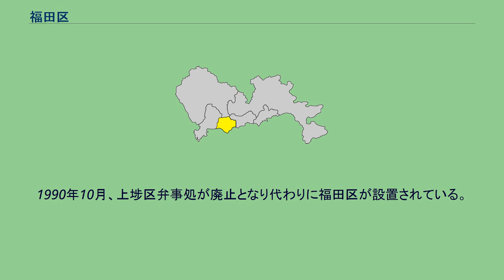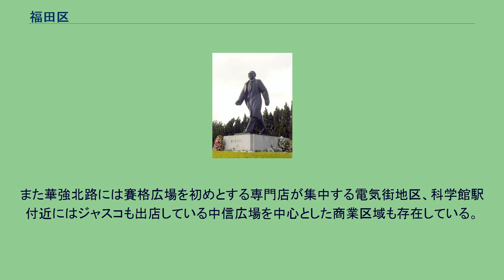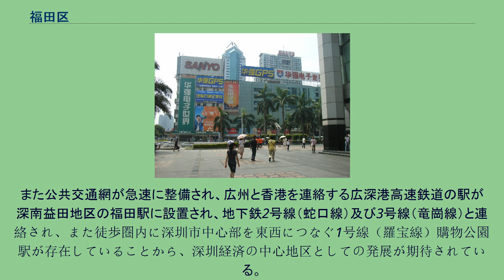福田区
福田区（ふくでん-く、慣用読みふくだ-く）は中華人民共和国広東省深圳市に位置する市轄区。
深圳市人民政府がある。
東は紅嶺路により羅湖区と、西は華僑城により南山区と、北は鶏公山を挟んで宝安区竜華街道、南は深圳河及び深圳湾により香港新界の米埔・元朗と接している。
福田の名称には2説存在する。
1つは宋代の「湖山擁福、田地生輝」によるというもの、もう1説は1192年（紹熙3年）、上沙村の始祖である黄金堂の四男の黄西は松子嶺南麓に村を造り開墾事業を行った際に次第に方形の田地が広がり「幅田」と称されたものが後に「福田」と転訛し「徳福於田」の意味となったというものである。
福田の歴史は古く、明代以前は宝安県（757年に東莞県と改称）に属した。
明代以降は新安県が設置され、民国初年には宝安県第2区沙頭郷と管轄とされた。
1979年3月、宝安県が深圳市に改編されると福田区域は羅湖区の管轄とれた。
1980年8月に経済特区に指定された深圳市は順調な経済発展を遂げ、1983年10月には福田・南園・園嶺・沙頭・梅林の街道弁事処に上埗区弁事処が設置され、これが福田区の前身となった。
1990年10月、上埗区弁事処が廃止となり代わりに福田区が設置されている。
2007年8月15日、福田口岸が設置され香港側の落馬洲駅と接続することで更なる発展を遂げている。
また国境付近には福田保税区が位置し、同時に広深高速道路皇崗インターチェンジが設置され、香港との物流の一大拠点となっている。
区中心部にはコンベンションセンター（会展中心）が位置し、その周辺はオフィスビル地区が整備されている。
近年は商業地としての購物公園（COCO PARK）の整備も進められ、週末にはバー街が多くの地元民でにぎわっている。
また華強北路には賽格広場を初めとする専門店が集中する電気街地区、科学館駅付近にはジャスコも出店している中信広場を中心とした商業区域も存在している。
深圳地下鉄1号線（羅宝線）の購物公園駅、車公廟駅、香蜜湖駅は高級住宅地として開発が行われている。
また公共交通網が急速に整備され、広州と香港を連絡する広深港高速鉄道の駅が深南益田地区の福田駅に設置され、地下鉄2号線（蛇口線）及び3号線（竜崗線）と連絡され、また徒歩圏内に深圳市中心部を東西につなぐ1号線（羅宝線）購物公園駅が存在していることから、深圳経済の中心地区としての発展が期待されている。
華強北路の電子街